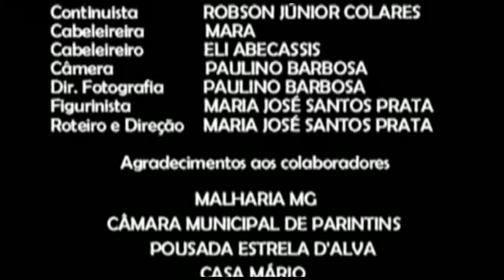O Suposto Assalto